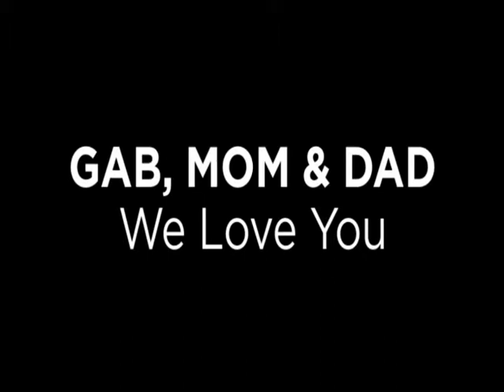BIANCA YSABELLE GROWING UP VIDEO